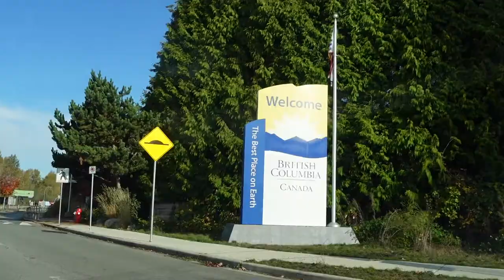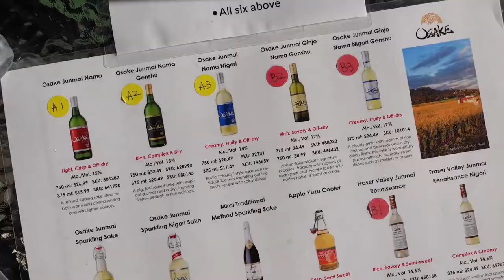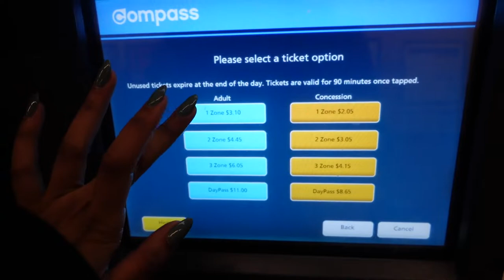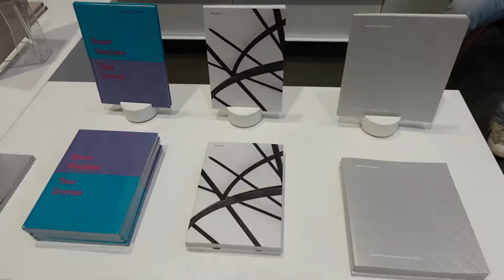48 hours in Vancouver, British Columbia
Even in the rain, Vancouver was a dope experience! I am so thankful travel nursing allows me the freedom to travel and see places of the world I might not have seen otherwise.

Also! LOL it's not called Deb...its OEB (over easy breakfast). My fault my fault lol.